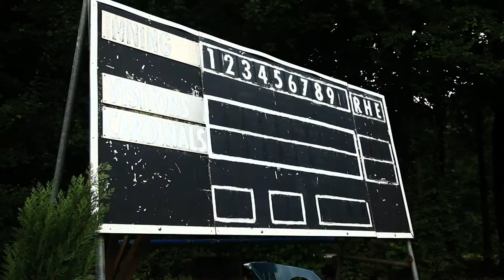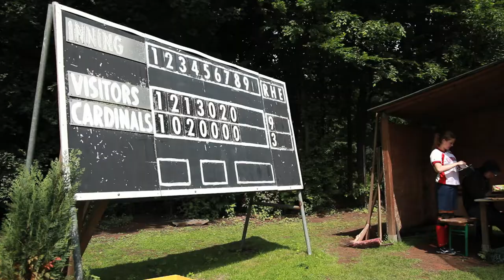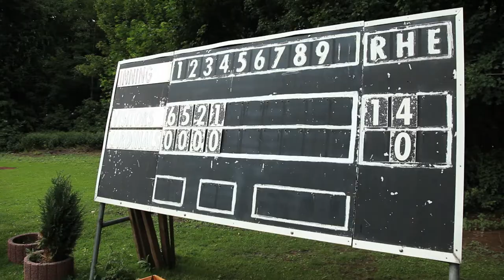Softball 1 Bundesliga Germany 2013. Raging Abbots Brauweiler Vs Cologne Cardinals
Raging Abbots visited Cologne Cardinals.